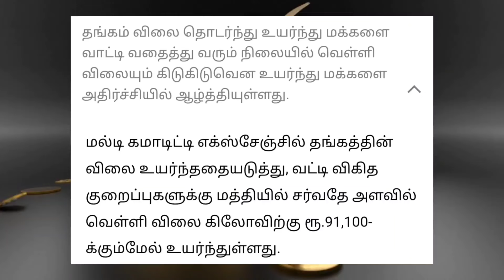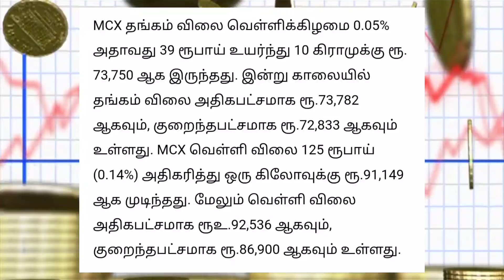சற்றுமுன் தங்கம் விலை அதிர்ச்சி!!!! | 22 Carat Gold Rate Today | Today Gold Price